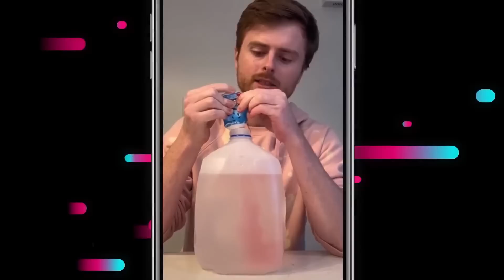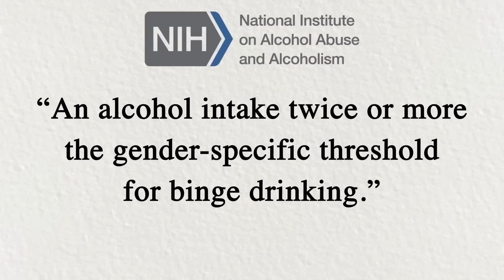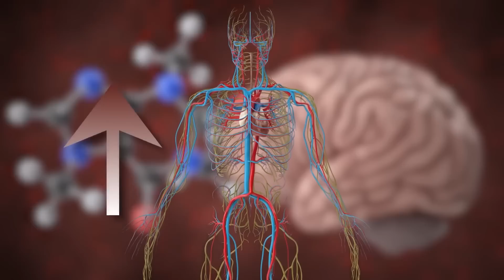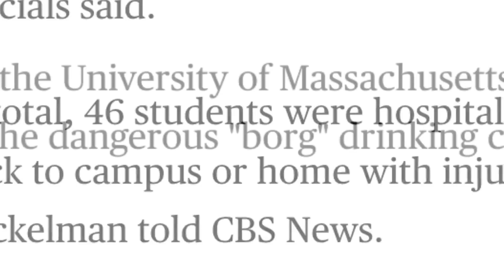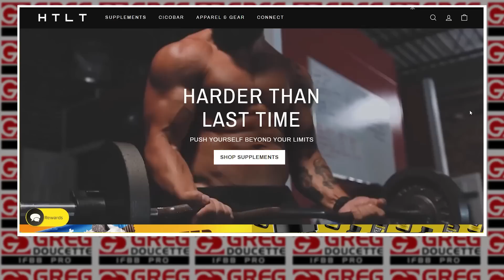Where Are These College Parties? High Intensity Drinking Gone Wrong